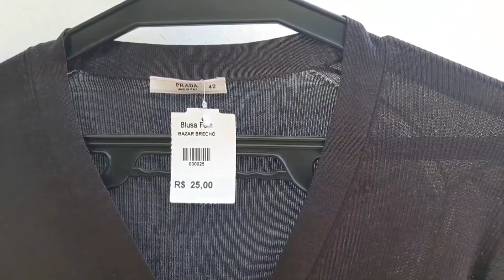Bazar Brechó OBRA DO BERÇO – Marcas e grifes / Bazar de luxo/beneficente – Conhecendo brechós em SP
Se você gosta de roupas de marca e de grife, o lugar que você deve visitar é o Brechó Bazar Obra do Berço. Lá você vai encontrar peças de roupas e calçados masculinos, infantis e uma grande variedade feminina. Pra saber um pouco mais do bazar eu fiz esse tour que está imperdível. Depois me conta nos comentários o que você achou ou se já foi nesse bazar brechó
Informações do bazar:
Bazar: Endereço: Av. das Magnólias, 578 - Cidade Jardim, São Paulo
Inta: @bazarbrechoobradoberco

A Obra do berço é uma organização da sociedade civil, sem fins econômicos, que oferece por meio de Trabalho Social e Trabalho Socioeducativo, proteção social básica a crianças, adolescentes, jovens, adultos e famílias provenientes de comunidades de alta e altíssima privação social da zona sul do Município de São Paulo.
Músicas:
Ficando Vintage
Beijo